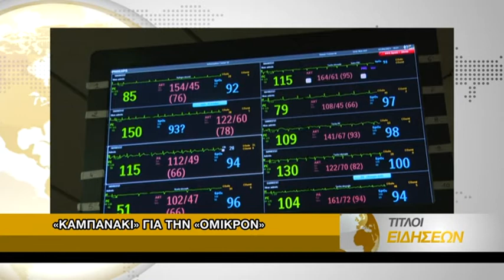Τίτλοι Ειδήσεων 22/12/2021